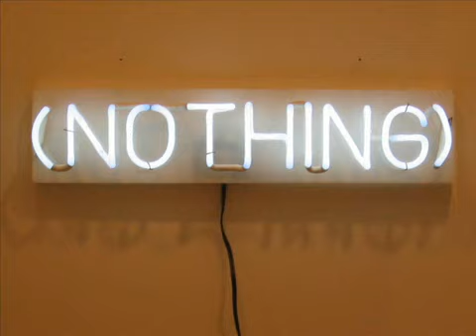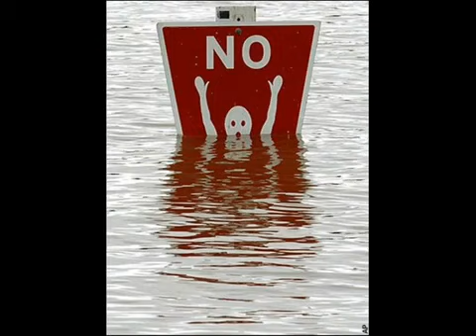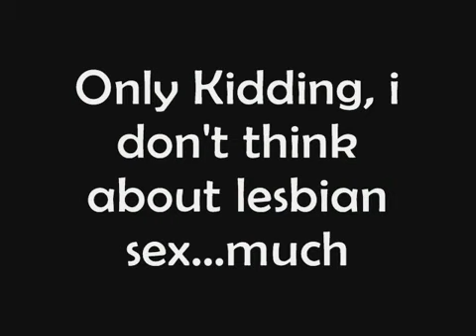Anime Zone: Lucky Star First Impressions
REUPLOADED Cause someone hacked my account and deleted all my videos.
Original Upload date: 25th September 2007

My second ever video Yay! Someone saw my bleach review and thought it was hilarious (dunno how he did) and requested I do lucky star. I said I would if I didn't have to watch the entire series and then 20 minutes of trying not to fall asleep later I wrote this video straight away. back when I could actually accomedate indivudual requests.

Without that request I never would have continued reviewing so thank you to Water works productions (if he even still exists)

And no I have not yet (and don't want to) see the rest of lucky star